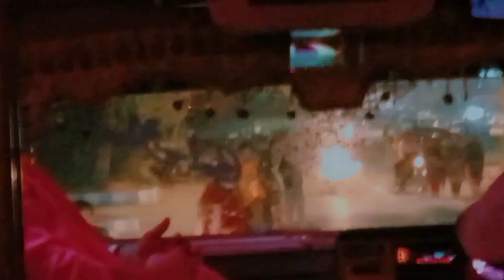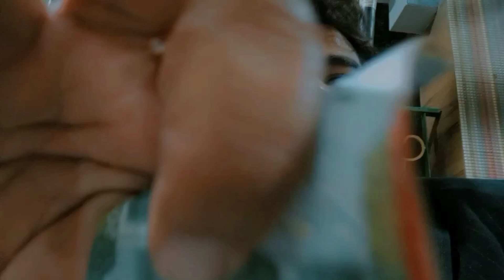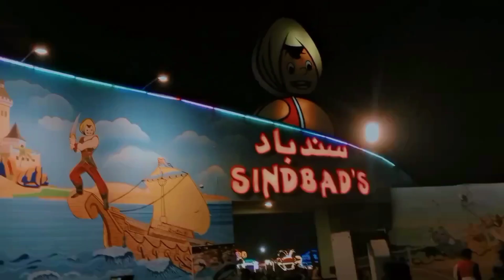2nd day Christmas 🎄 outing with family fun and Christmas vlog part 2